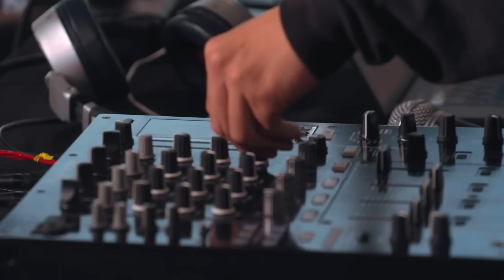即興で絡み合うサックス、ドラム、キーボード、そしてラップ。松丸契×荘子it×小田朋美×大井一彌【未知なる音楽の遊び場～セッションで切り拓く音の可能性～①/5】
「OPEN MIC　by JIM BEAM」はセッションによって
アーティストたちの才能を開放する音楽チャンネル。
音と音が出逢えば、新しい可能性の扉が開く。
音よ、踊れ。弾め、自由に。

5thシリーズは、新進気鋭のアーティスト達が即興セッションで新たな音楽を探求する全5回！
東京近辺を中心にジャンルの垣根を越える様々なアーティストたちと共演を重ねるサックス奏者・松丸契、
フリージャズやプログレのエッセンスを取り入れ注目を集めるHIPHOPグループDos Monosのトラックメイカー / ラッパーの荘子it、
東京藝大を卒業し映画音楽など多方面で活躍するキーボード / ボーカルの小田朋美、
エレクトロ要素を加えた独自のビートが光るドラマーの大井一彌の4人が集結。

今回は、カオスに混ざり合う4人の音の化学反応に注目！複雑に変化するビート…荘子itのキレのあるラップ…ノイズすら音楽と化す新たな体験をあなたに！

ルールに縛られた音楽なんてつまらない。

アーティストたちが集う。
瞬間の感性で響き合う。
それだけでいい。

目に焼き付けろ。
誰も見たことのないパフォーマンスを。

Music has no rules.
音楽は自由だ。